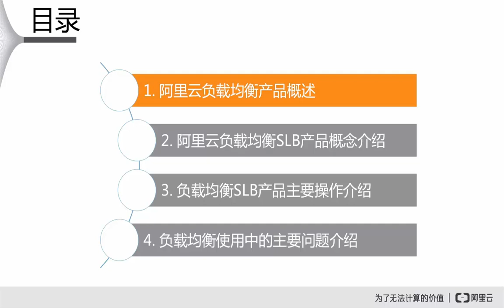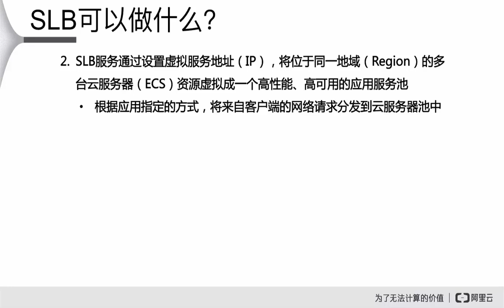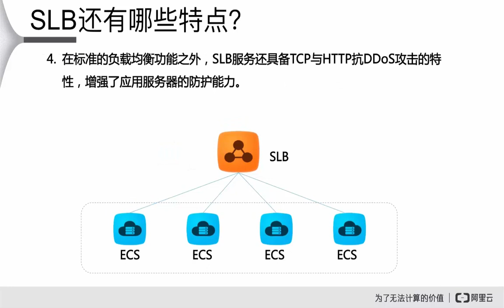阿里云SLB1 SLB产品概要